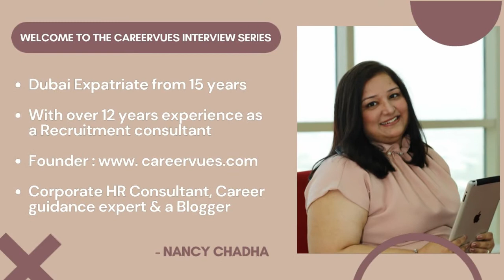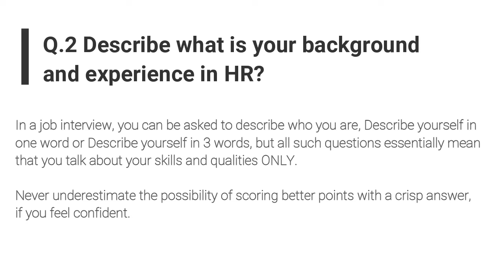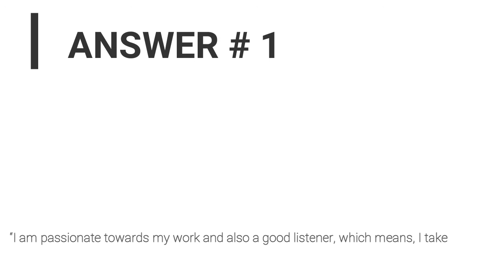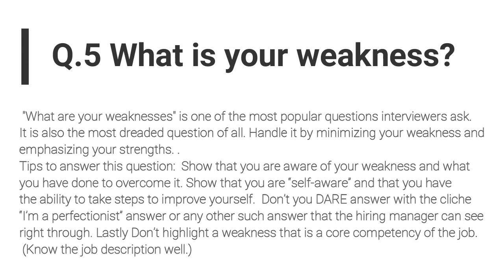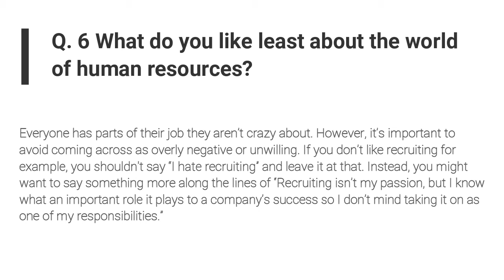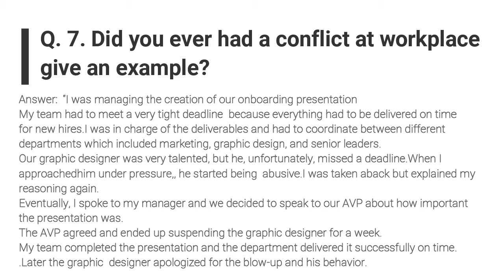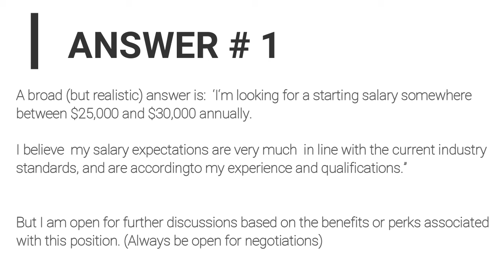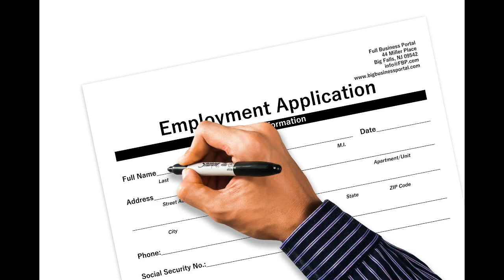10 QUESTIONS & ANSWERS FOR HR JOB INTERVIEW | HUMAN RESOURCE INTERVIEW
10 QUESTIONS & ANSWERS FOR HR
HRINTERVIEW Welcome to the HRSKILLS video for an Executive interview questions & answer series. This video will answer the 10 most commonly asked questions in an interview for the position of HRExecutive or HRassistant, so let us start!

I have highlighted functionsofhr and duties associated with hrmanagement
Congratulations ! you got the most awaited interview call. As a part of the preparation, one should not only consider what to do right but also focus on the mistakes to avoid during interviews.

This video will help you to understand functionsofmanagement in HR and tophrskills to

Additionally My"how-to" video series to help you with everything from everyday career advice to resume tips, job searching to interviewing to improving your confidence or negotiating a salary and leaving your job professionally.